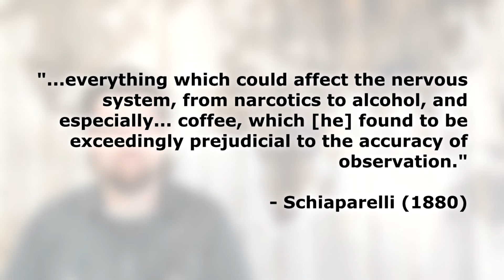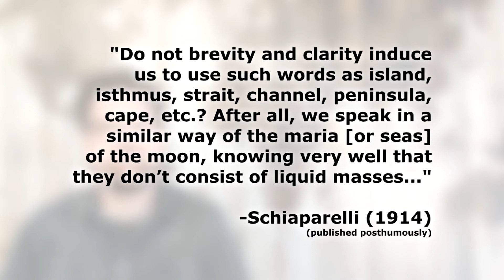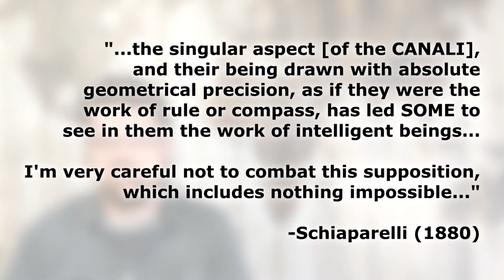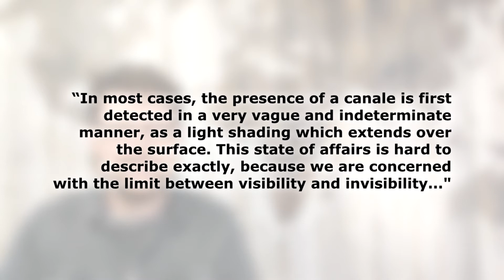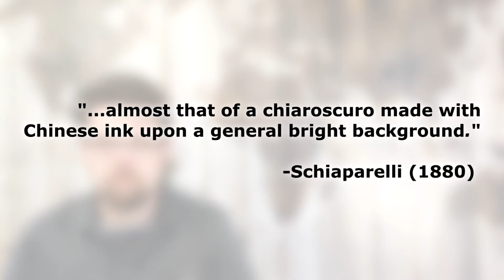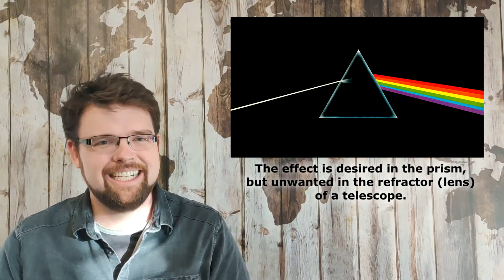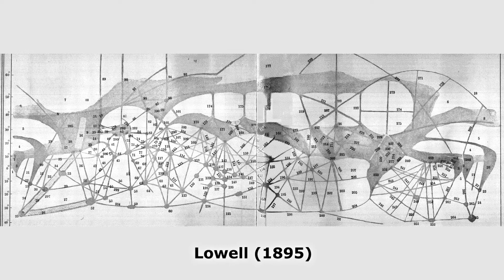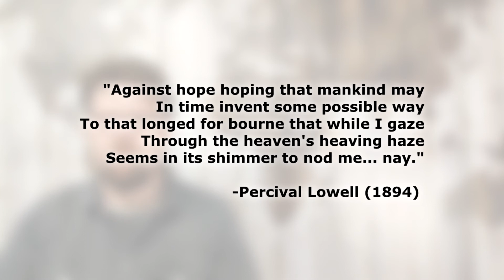How Colorblindness Caused a Martian Hysteria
Giovanni Schiaparelli, the colorblind engineer, turned his eyes to Mars and saw traces of intelligent beings... Mass Mars hysteria ensues, but what DID he see?